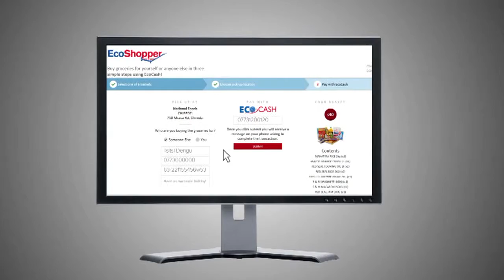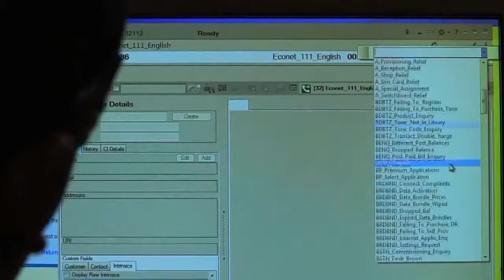Econet Values Advert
One Of Mighty Movies Project This Year